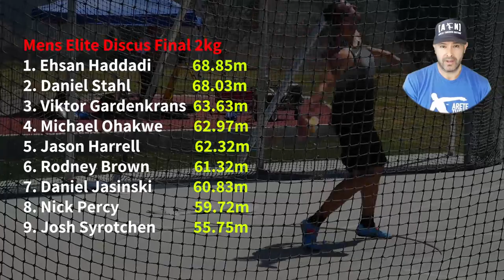Elite Mens Discus Throw Daniel Stahl - Ehsan Hadadi | Chula Vista Elite Training Center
Daniel Stahl has been a force in the world of throwing for the last several years. Daniel was joined by 2016 Olympic Bronze medalist Daniel Jasinski and 2012 Olympic Silver medalist Ehsan Hadadi in San Diego California for a training camp and early season competition back in 2018.. Typically he and many of the best in the world head to Southern California for the great weather and throwing conditions to train and get in some early season meets. Here is the Elite men's discus back in 2018. some pretty good performances.

TIRED OF TRYING TO PIECE TOGETHER INFORMATION ABOUT THE Shot Put and the Discus Throw? .  The Throwing Chain Reaction™️ System (TCR™️) is used by thousands of throwers and coaches around the world.!!

Learn the Throwing Chain Reaction™️ system...it's the key to hit PRs consistently